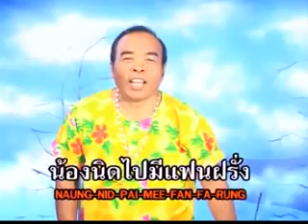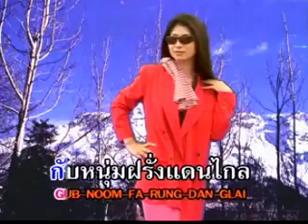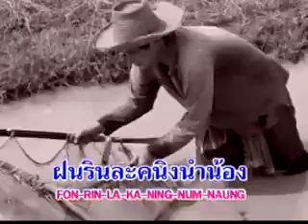คิดฮอดน้องนิด | ดาว บ้านดอน | Official MV&Karaoke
เพลง คิดฮอดน้องนิด
ศิลปิน ดาว บ้านดอน
ชุดเมดเล่ย์โคตรมันส์ #2